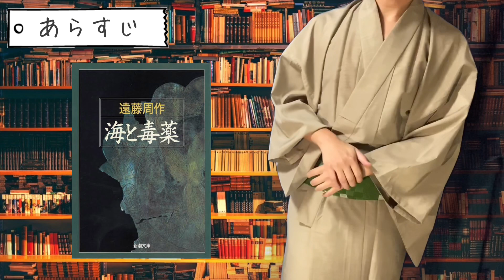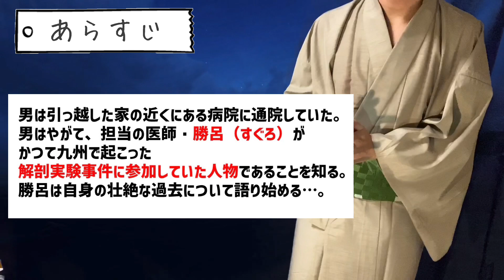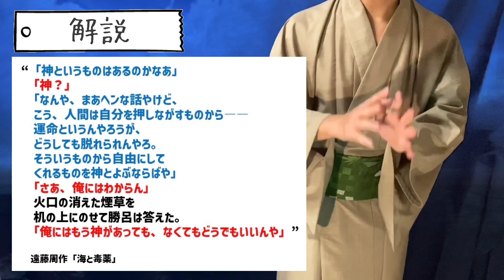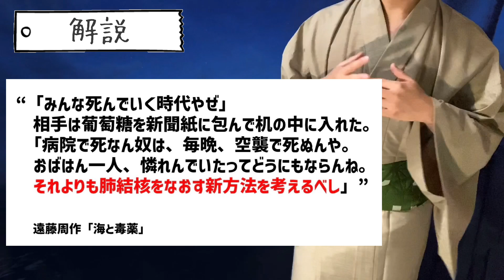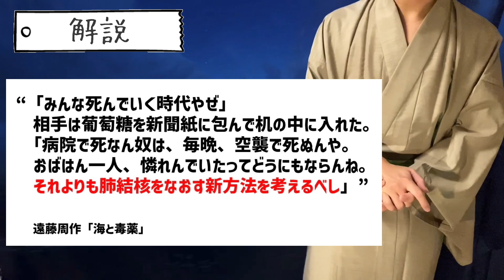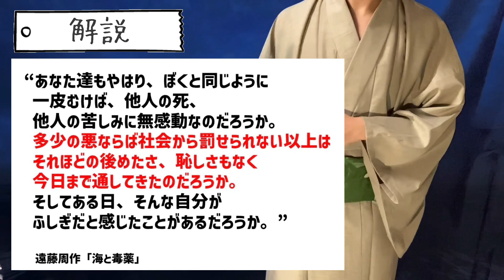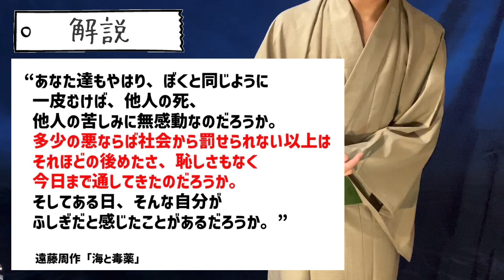「海と毒薬」のあらすじ紹介&物語の意味を解説【遠藤周作】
この物語を読むと、
自分の良心のよりどころって
なんだろうなぁ…
と考える、今日この頃です。
自分が感じている
「この人のために〜したい」
とか、
「これは〜だからしちゃダメだ」
とか、
どこまでが周囲に左右されず
自分の内からでている感情なんだろう？
…といった具合にです。
どうなんでしょうかね？

また、話が突然終了するので
日常生活にも余韻が残る…
そんな作品になっております。

以下のリストから様々な文学作品の
解説動画を見ることができます。

“潤のまったり文学チャンネル”は
国内外の文学をわかりやすく解説する動画を
まったりと作っているチャンネルです。

大好きな文学作品の魅力をわかりやすく伝えるために、
日々奮闘しながら動画制作に励んでおります。

気軽にどんなことでもコメントくださいね( ´ ▽ ` )